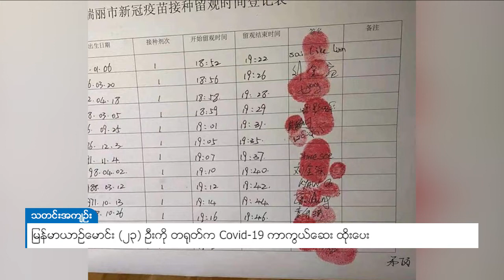DVB - မြန်မာယာဉ်မောင်း (၂၃)ဦးကို တရုတ်က Covid-19 ကာကွယ်ဆေး ထိုးပေး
မြန်မာ-တရုတ် နယ်စပ်ဖြစ်တဲ့ မူဆယ် ဝမ်တိန်ဂိတ်က မြန်မာနိုင်ငံသား ယာဉ်မောင်း ၂၃ ဦးကို ဒီဇင်ဘာ ၂၈ ရက်နေ့က တရုတ်နိုင်ငံ ဝမ်တိန် ကျန်းမာရေးဌာနမှာ ကိုဗစ် ၁၉ ကာကွယ်ဆေး ထိုးနှံ ပေးခဲ့တယ်လို့ စိုင်းမြင့်ဗိုလ် သစ်သီးပွဲရုံမှ မနန်းခမ်းခင်က DVB ကို ပြောပါတယ်။